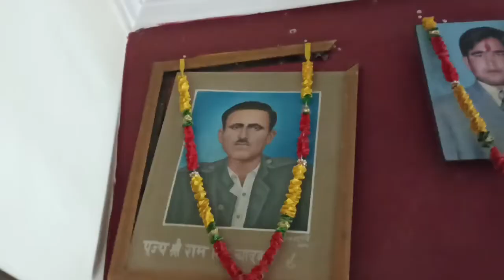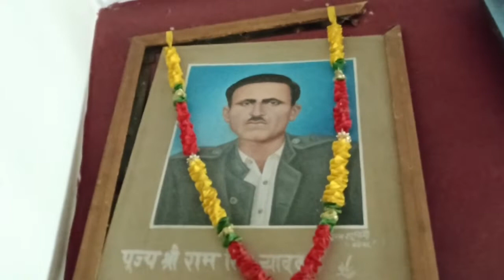maa apne bacchon ko kha jaati hai dekhiaega yah kaisi maa hai😔😔